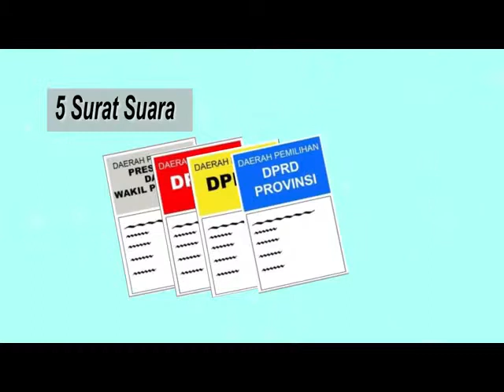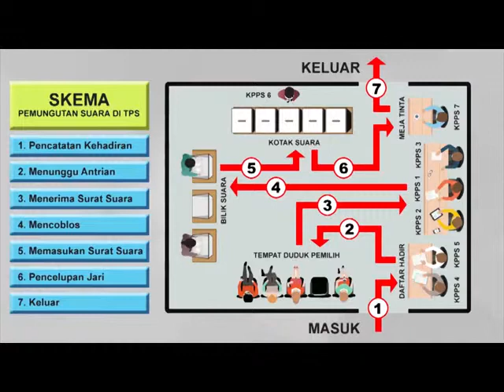Tata Cara Mencoblos Pemilu Serentak 2019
Tata cara mencoblos pemilu 2019 oleh KIP Kota Banda Aceh